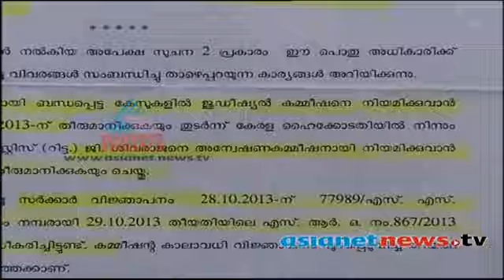Solar scam : Solar Judicial enquiry still in paper:Asianet News Hour 5th Jan 2014 Part 1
Solar scam : Solar Judicial enquiry still in paper